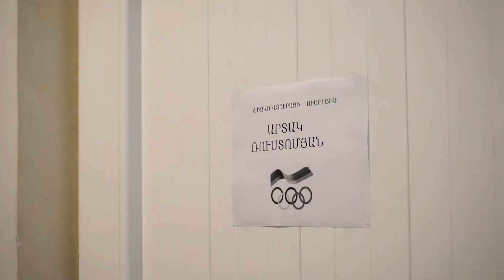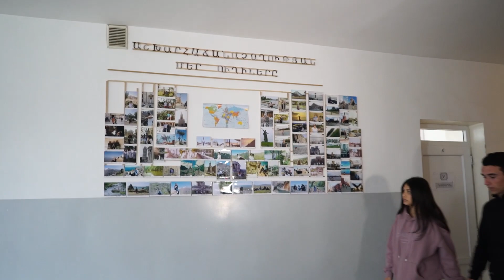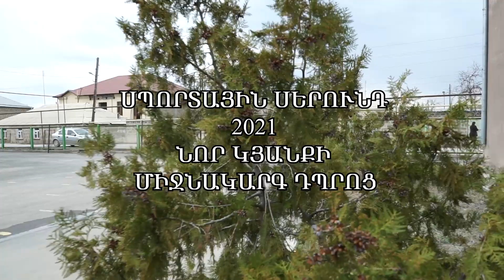Սպորտային սերունդ 2021 ՆՈՐ ԿՅԱՆՔԻ միջնակարգ դպրոց